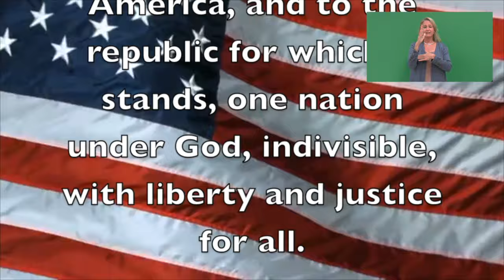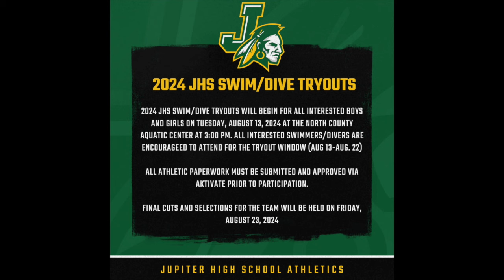Jupiter High School News: August 14, 2024